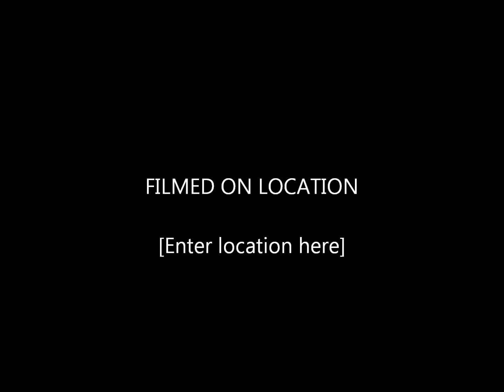Qualifying 07 04 2015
Gimli Saturday qualifying